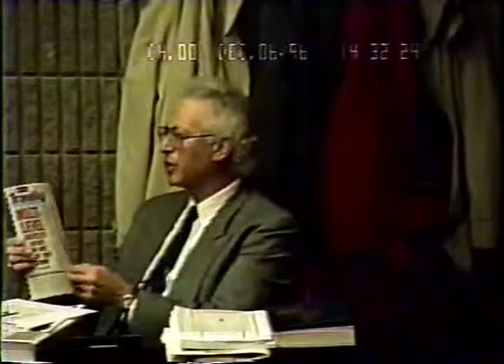An Inside Look at a MLM Trial - Al Anolik in TravelMax Trial - 1997 - Part Two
In more than 6 hours of video, partitioned in more than a dozen 25 minute segments, watch the cross examination and direct examination of expert witnesses led by lead trial counsel, Jeffrey Babener, MLM trial attorney and editor of MLMLegal.com.

Consider this a mini trial course on MLM and regulatory enforcement.